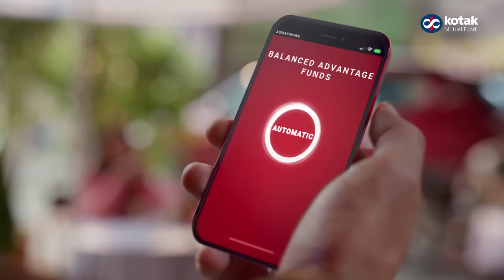Go Automatic with Balanced Advantage Funds | An investor education initiative by Kotak MF (Tamil)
Automatic is always a good idea! Go Automatic with Balanced Advantage Funds. Balanced Advantage Funds is meant for the first-timers, market timers and long-term investors. These funds dynamically adjust the equity and debt allocation according to the market cycle, giving you a balanced growth. Just what we need in our busy lives, right? Go Automatic today!